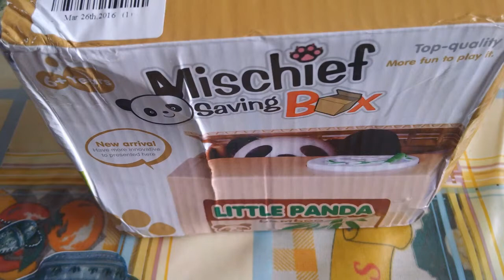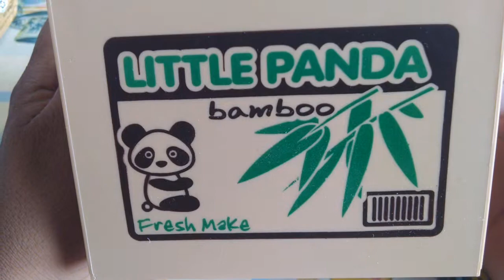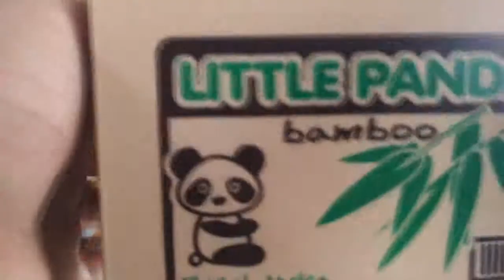Piggy Bank Stealing Coin Panda Bank